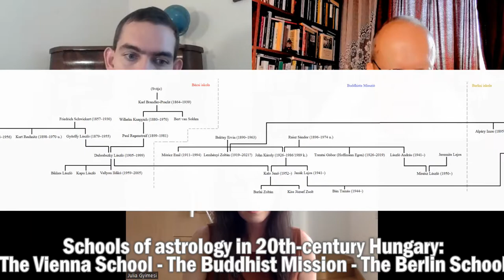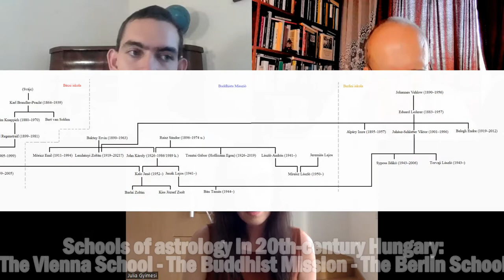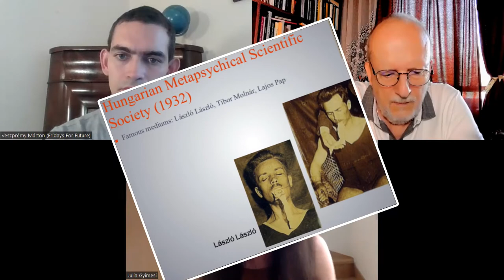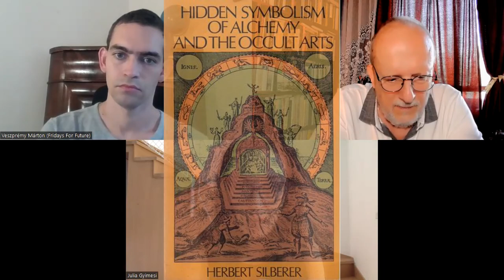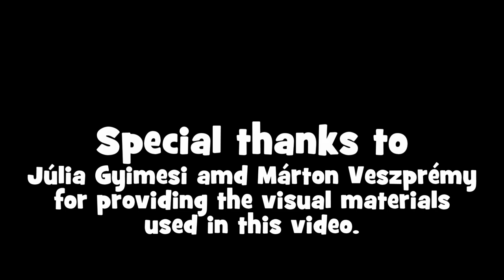The Study of Western Esotericism in Hungary 1: Júlia Gyimesi & Márton Veszpremy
This video is the first part of a planned series which introduces Hungarian scholars who research different cultural and scientific phenomena, which are connected with Western Esotericism. Dr. Júlia Gyimesi is a historian of psychology and Dr. Márton Veszprémy is a historian of astrology.